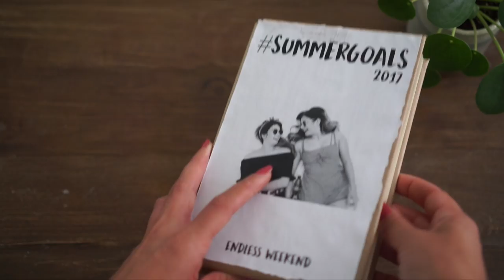NIEUWE TATTOO GEZET - SUMMERGOALS #1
We willen meer uit onze zomer halen en we hebben daarom besloten om al onze SUMMERGOALS van ons lijstje te strepen, nog voor het einde van de zomer. Gaat dat ons lukken?

We zijn langs geweest bij Salon Serpent Tattoo Parlour in Amsterdam en Larissa is getatoeëerd door Roald vd Broek
▸ Dit is niet gesponsord, maar vinden we gewoon een hele fijne shop en tatoeëerder!

▸ Larissa's top: Forever21
▸ Tara's top: Indo's Be Like

▸ Snapchat: EndlessTara & EndlessLarissa